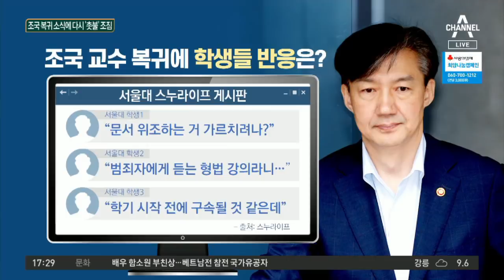조국, 다시 서울대 강단에…로스쿨 강의 개설 | 정치데스크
조국, 2020년도 '형사판례 특수연구' 강의 개설
서울대 복직 조국, 내년 서울대 로스쿨 강의 개설
조국, 2017년부터 휴직과 복직 여러차례 '반복'

〈평일〉
08시 00분 라디오쇼 정치시그널 (유튜브 라이브)
08시 50분 김진의 돌직구 쇼
10시 20분 김진의 더라방 (유튜브 라이브)
12시 00분 뉴스A 라이브
15시 50분 강력한 4팀
17시 20분 뉴스TOP10
19시 00분 뉴스A

〈주말〉
12시 00분 토요랭킹쇼·뉴스A 라이브
17시 40분 뉴스TOP10
19시 00분 뉴스A